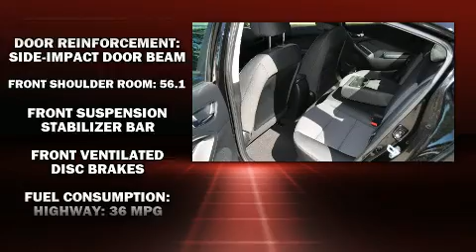2014 Kia Forte LX in Lowell, MA 01852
495 Chrysler Jeep Dodge Ram SRT
732 Rogers St
in Lowell, MA 01852

You can expect a lot from the 2014 Kia Forte. With less than 30,000 miles on the odometer, this 4 door sedan prioritizes comfort, safety and convenience. Smooth gearshifts are achieved thanks to the 1.8 liter 4 cylinder engine, and for added security, dynamic Stability Control supplements the drivetrain. Both high fuel economy and flexible performance are assured by the 6 speed automatic transmission. Kia prioritized fit and finish as evidenced by: 1-touch window functionality, variably intermittent wipers, front bucket seats, tilt steering wheel, heated door mirrors, power windows, and air conditioning. In the event of a rollover collision, side curtain airbags provide additional protection for outboard seated passengers. Our sales reps are knowledgeable and professional. We'd be happy to answer any questions that you may have. Come on in and take a test drive!